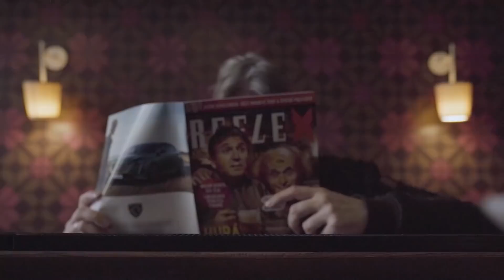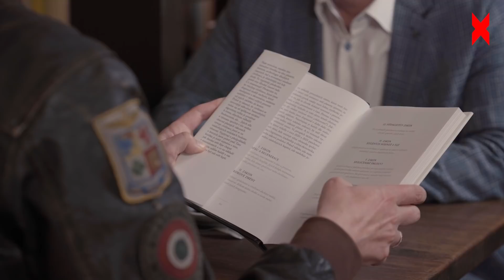Egyptolog Bárta se Strachem Nacafe: Co představuje kolaps dnešní civilizace a proč opakujeme chyby?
Se Strachem Nacafe je autorský pořad Reflexu, kde najdete nevšední rozhovory se známými a pozoruhodnými osobnostmi. Moderátorem pořadu je úspěšný český režisér Jiří Strach, který jednou týdně zpovídá svého hosta ve své „domovské“ kavárně na pražské Letné. Tentokrát byl hostem egyptolog Miroslav Bárta,